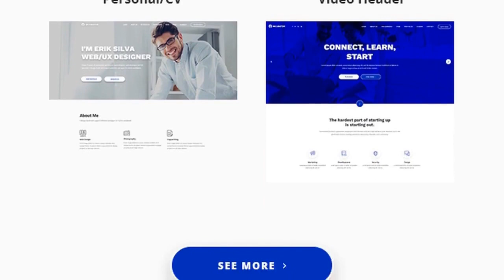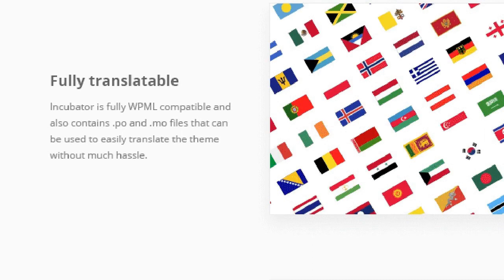Incubator - WordPress Startup Business Theme Free Download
Incubator Theme by KeyDesign Themes

Incubator is a simple, clean theme designed and coded for IT start-up businesses. Responsive and user-oriented design allows for a consistent, fantastic experience, regardless of whether your users arrive by phone, tablet, laptop, or desktop computer. Get started now with Incubator and change the overall design in minutes.
12 Built-in theme demos
Incubator features twelve completely different, clean designed demo homepage templates for you to get started. This is just a glimpse of what you can achive by using the theme.